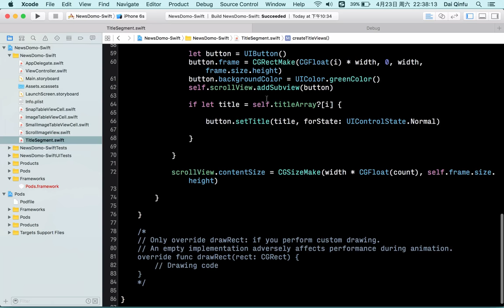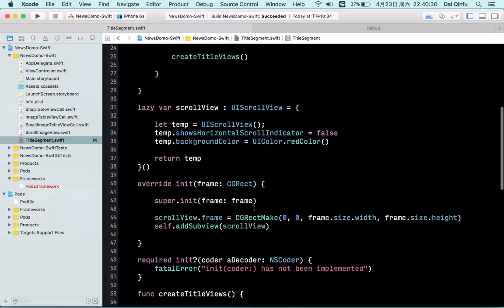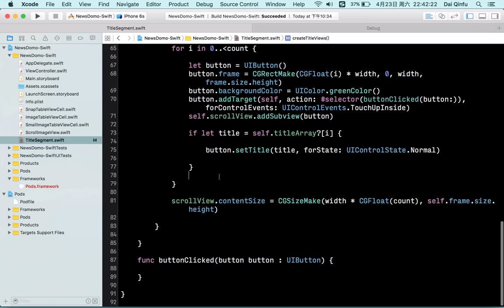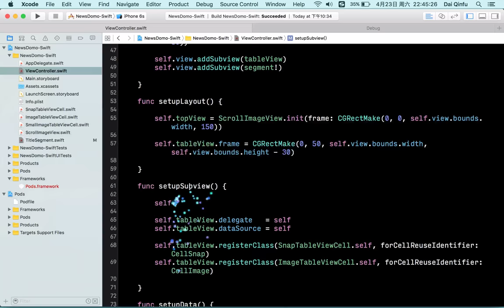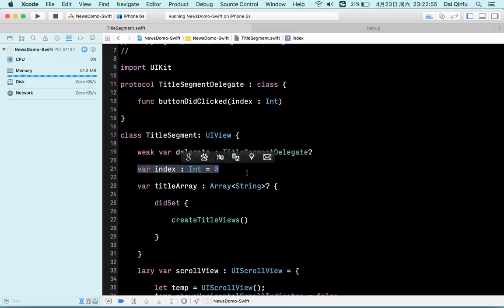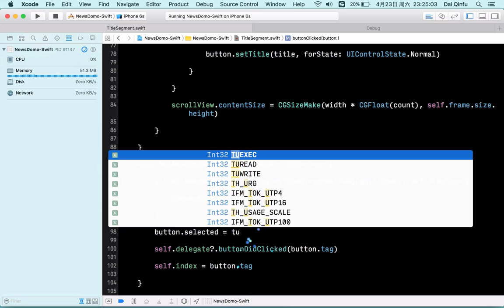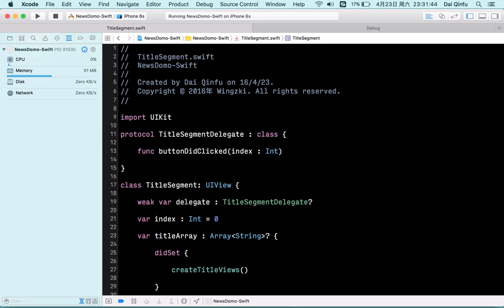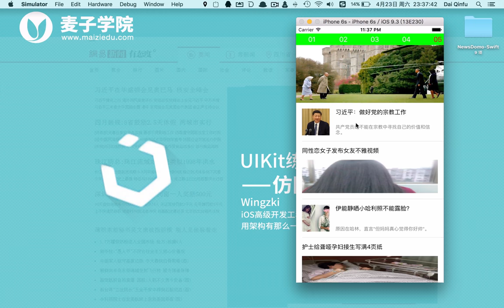UIKit练习 仿网易新闻首页 13 13 segment下